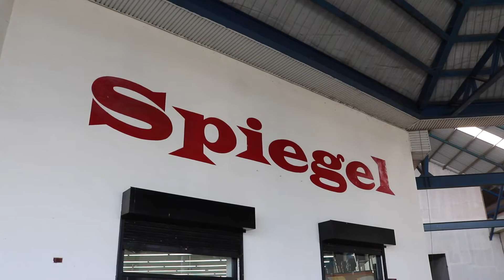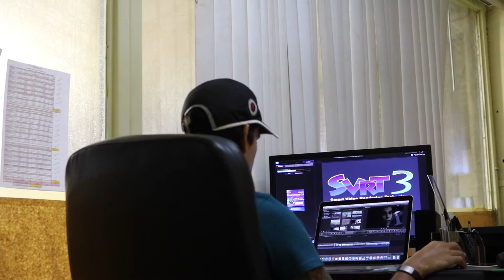Corrida 5k e maratona de aniversarios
Hoje começa a maratona de aniversários aqui em casa. Serginho bacalhau é o primeiro